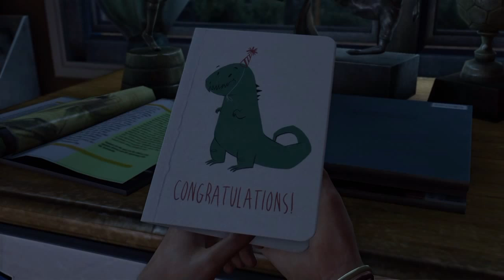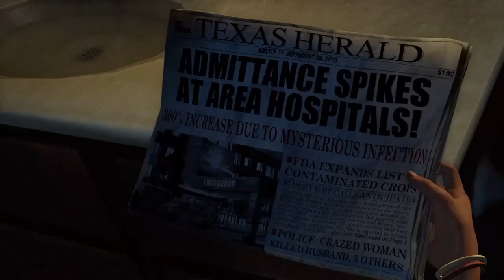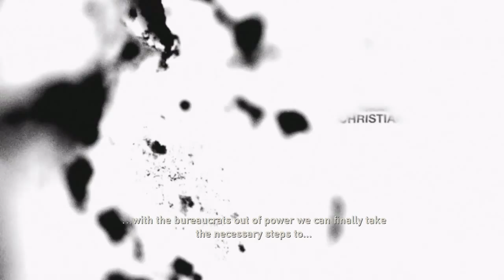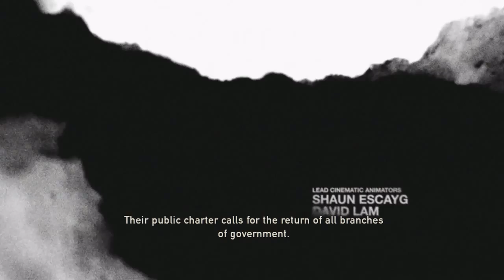The last of us remasterd walkthrough(part 1)